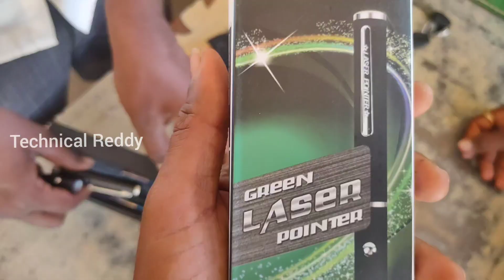Powerful Laser Light Pointer Pen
Powerful Laser pointer pen presentation pen

product link:

Plastic Cube Root Ultra Powerful Laser Pointer Pen Beam Light 5Mw 650Nm Presentation Pointer - Green Laser Pointer Disco Pointer Pen Laser Pen for Kids Best Gift